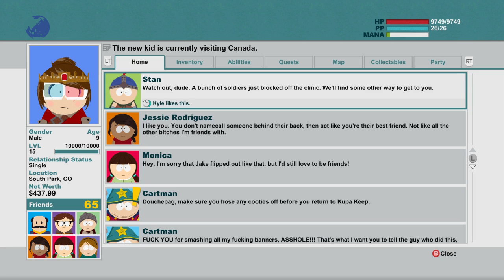South Park: The Stick of Truth Gameplay Walkthrough w/ SSoHPKC Part 31 - The Barking Spider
I believe that is one of the last "bosses" we had to kill in order to complete Jimbo's quest

From the perilous battlefields of the fourth-grade playground, a young hero will rise, destined to be South Park's savior. From the creators of South Park, Trey Parker and Matt Stone, comes an epic quest to become... cool. Introducing South Park: The Stick of Truth.